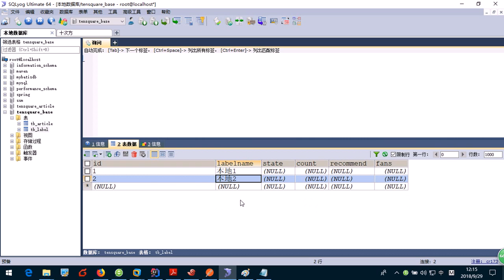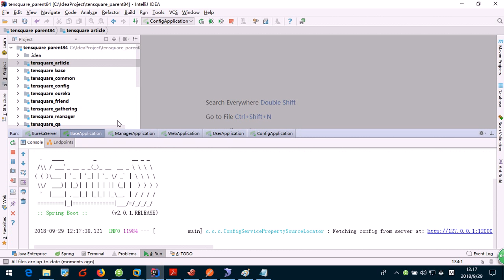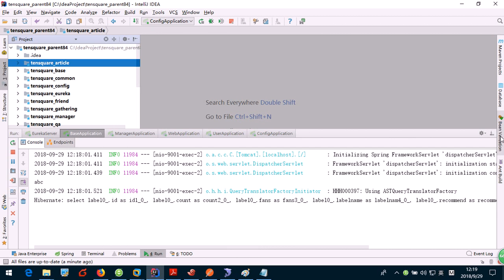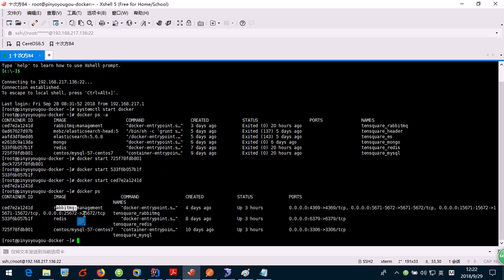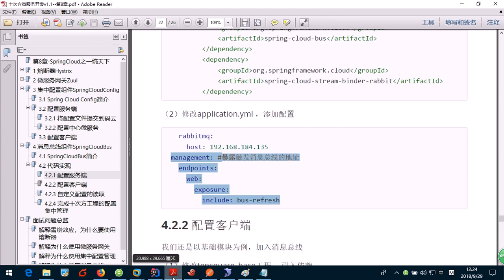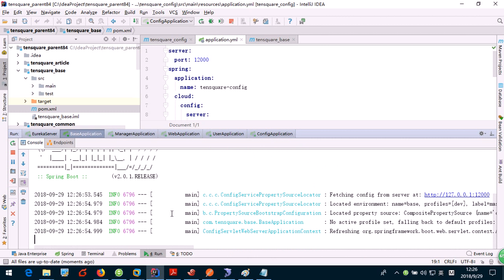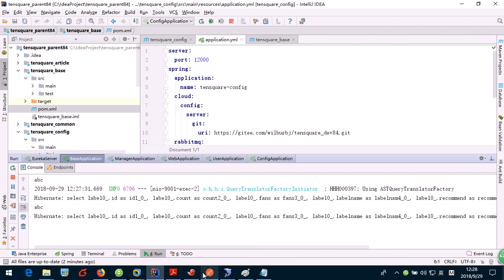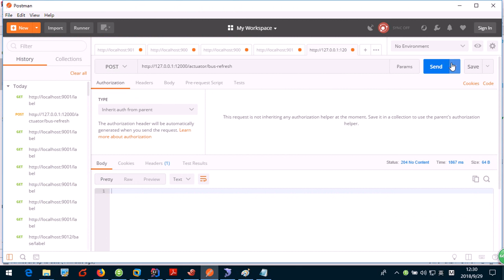15bus消息总件